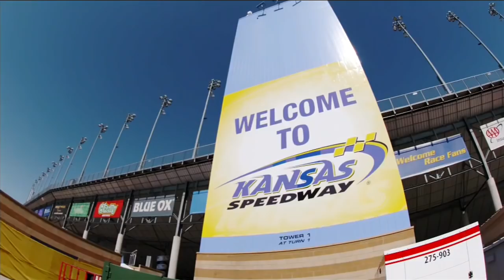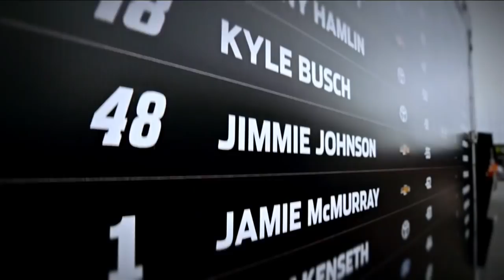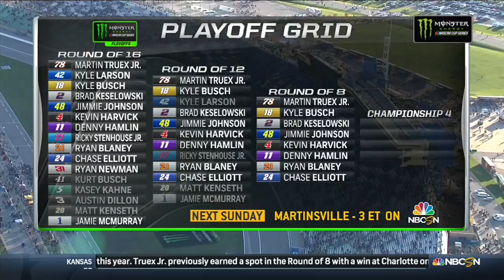Monster Energy NASCAR Cup Series- Full Race -Hollywood Casino 400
Watch the full race from Kansas Speedway on October 22nd, 2017.